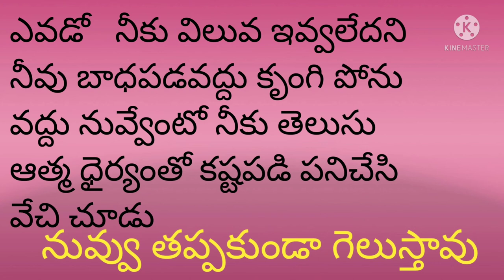మీ కుటుంబానికి అంతా మంచే జరగాలని దేవుని మనస్పూర్తిగా ప్రార్థిస్తున్నాను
munda ji familyఆల్ ది బెస్ట్ మీ కుటుంబానికి అంతా మంచే జరగాలని దేవుని మనస్పూర్తిగా ప్రార్థిస్తున్నానుయూట్యూబ్ ముండా  విజయం గురించి నేను చాలా సంతోషిస్తున్నాను